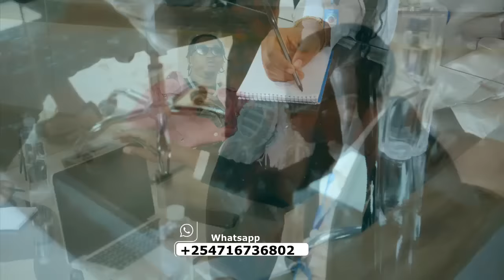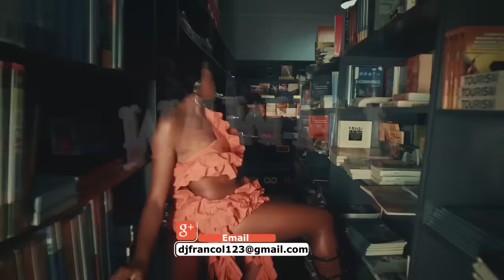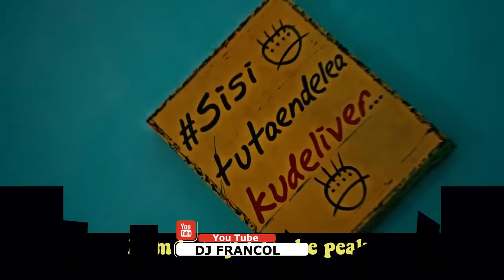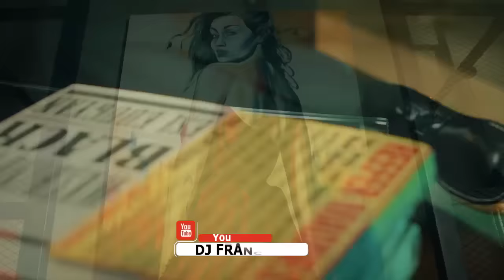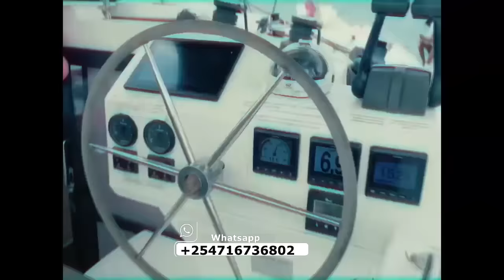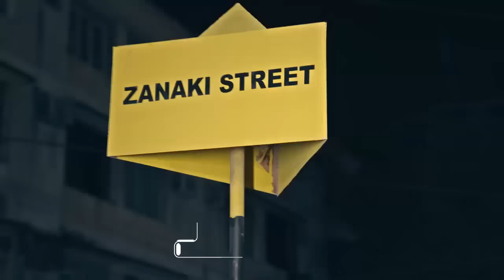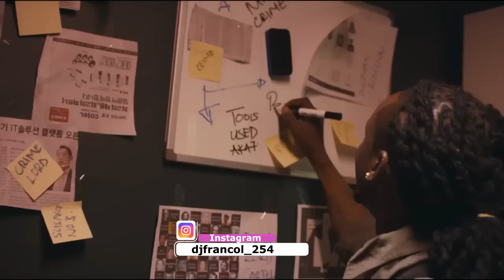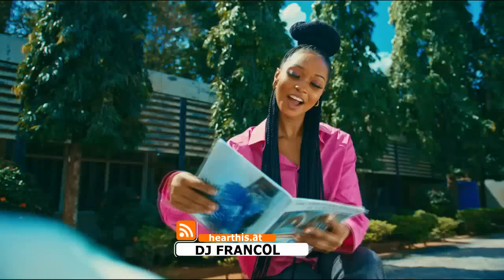BONGO MIX VOL 10 By DJ FRANCOL, JAY MELODY, DIAMOND, ZUCHU, PWITA, EXTRA PRESSURE, KUSAH, MBOSSO Etc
BONGO MIX 2024 VOL 9

BONGO MIX 2024 | DJ FRANCOL & DJ BENSTAR 254

BONGO MIX 2024 By DJ IVAN & DJ FRANCOL

BONGO MIX VOL 8

BONGO MIX VOL 7

This YouTube channel is not monetized due to copyright. Feel free to tip or buy the dj some coffee

IGNORE

 IGNORE

IGNORE